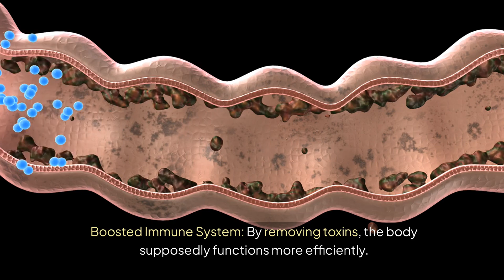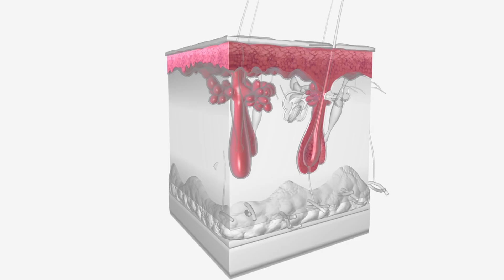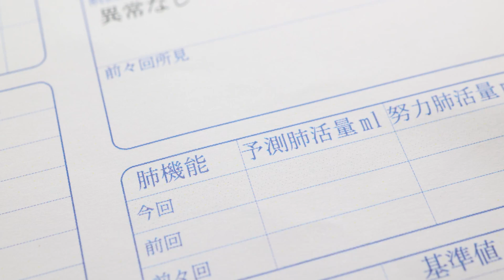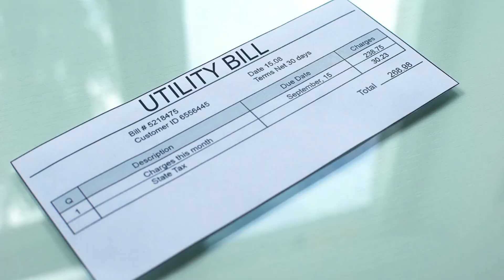Do Detox Foot Pads Really Work, or Is It a Scam?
In this episode of HerbNerd TV, we investigate the claims behind detox foot pads. Do they really work, or are they a scam? We examine the science, expert opinions, and regulatory actions to reveal the truth about these popular products. Don't miss this in-depth analysis to help you make an informed decision.

Detox foot pads
Do detox foot pads work
Detox foot pads scam
Toxin removal
Foot detoxification
Herbal remedies
Alternative medicine
Detox products
Health scams
Placebo effect
HerbNerd TV
Wellness trends
Scientific analysis
Natural detox methods
Body detoxification